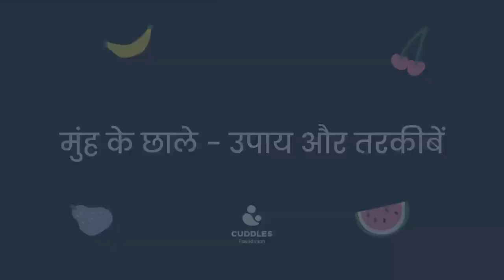Mooh Ke Chaale - Upaay Aur Tareekein